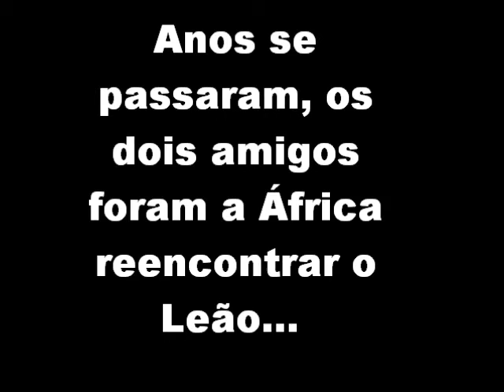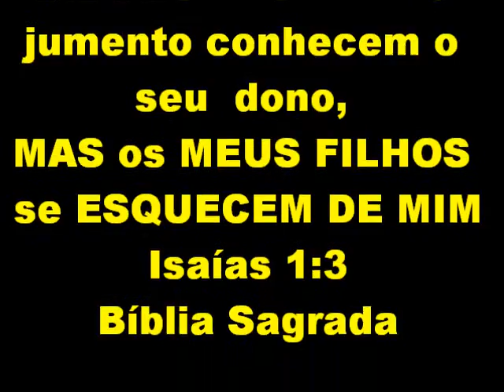OVERCOMING MOTIVATION The Lion Christian LONDON John Rendall e Anthony Bourke SUPERAÇÃO ISAIAS 1:3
OVERCOMING MOTIVATION The Lion Christian LONDON John Rendall e Anthony Ace Bourke SUPERAÇÃO ISAIAS 1:3 MOTIVAÇÃO